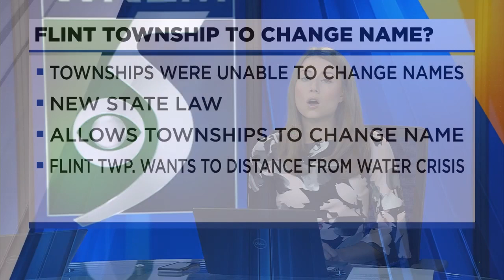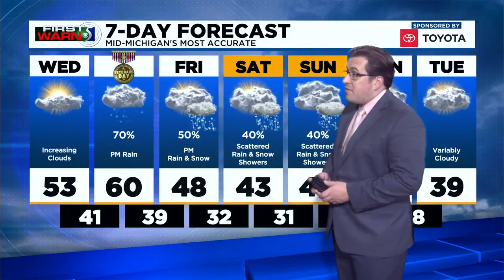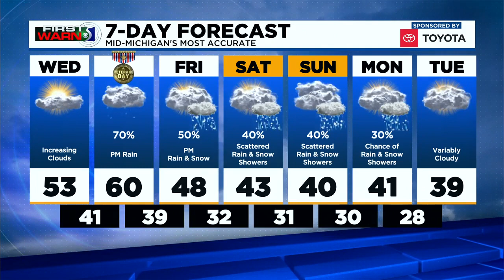TV5 news update: Tuesday evening, Nov. 9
A new state law could mean a new name for Flint Township, homes in Benton Harbor are expected to get new water pipes, and your forecast.